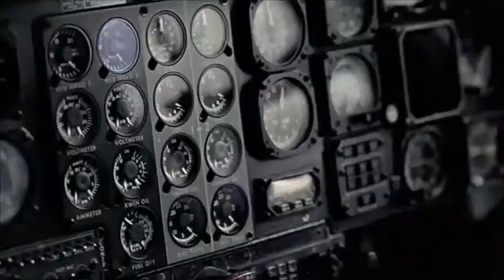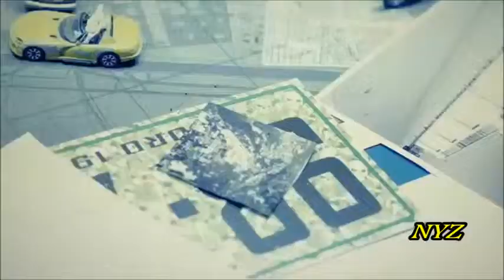B.A.P - One Shot [DUET COVER] ft Nyz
[PLEASE LISTEN WITH HEADPHONE+FULL VOLUME]

Wuuuu back with another collab cover,but a duet actually...xDD
I'm just mixing and this is not my request,it's my partner Nyz request me to do with her this cover,so I'm in...
Dun blame for the mic,i dun even wanna ask her abt it...xDD
Anyways hope u guys enjoy i and soo sorry for my mistiming in the cover...x3

CAST:-
M.Z/Kiba - BYG,Himchan,Zelo
Nyz - Daehyun,Youngjae,Jongup

This is only for fun purpose.
Vid credit: TSENT2008
Instrumental credit:
That's it.